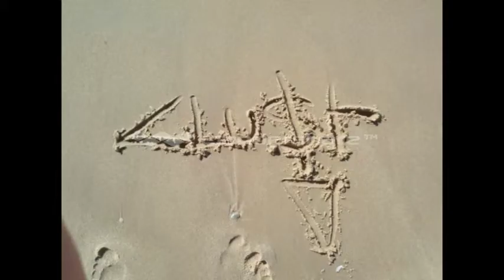VTS 01 1